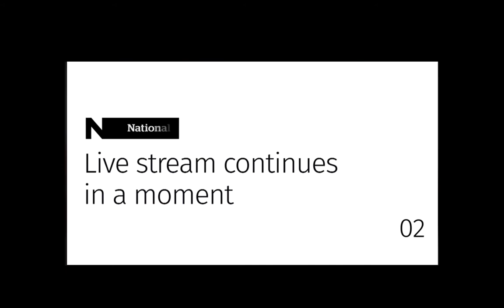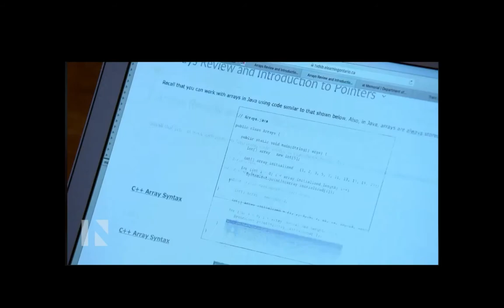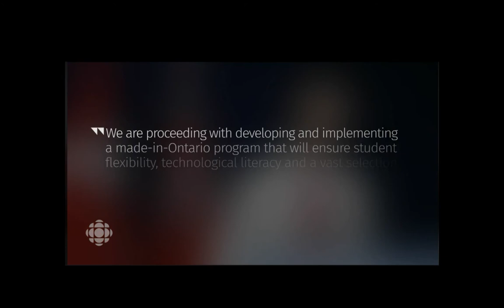CBC: The National - Uncertainty Surrounds Mandatory e-Learning in Ontario (11 February 2020)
This was a segment entitled "Uncertainty Surrounds Mandatory e-Learning in Ontario" that aired during the 11 February broadcast of CBC's The National.

The recording was taken from their Facebook Live Video available

[UPDATED] The full segment from the CBC website is available

No copyright to the content of this video is intended.